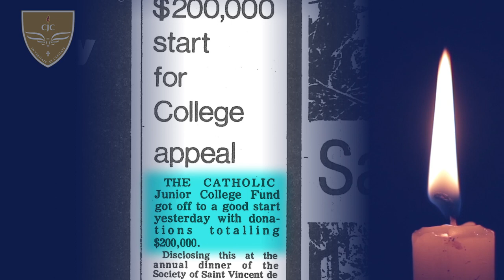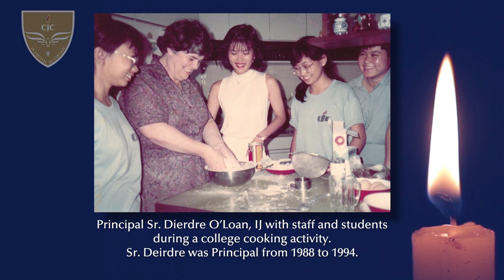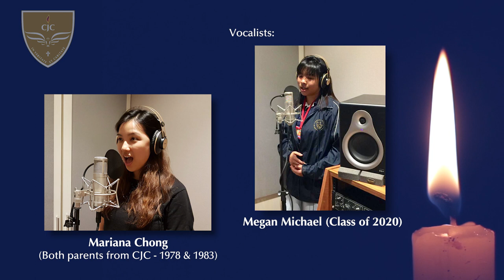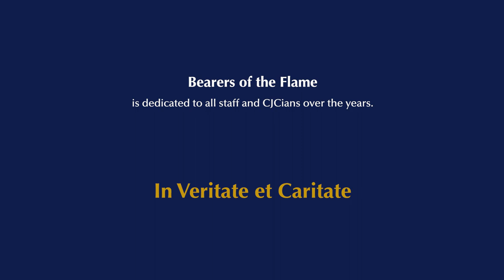Bearers of the Flame 2020 Music Video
College song for CJC composed and written by Dr Patrick Goh, Class of 1978.